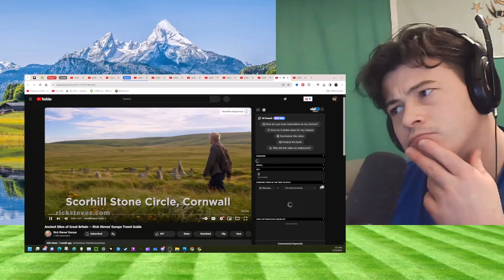American Reacts Ancient Sites of Great Britain — Rick Steves' Europe Travel Guide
McJibbin
USA